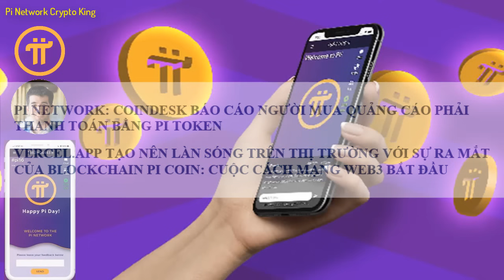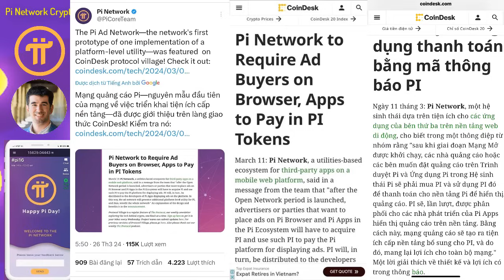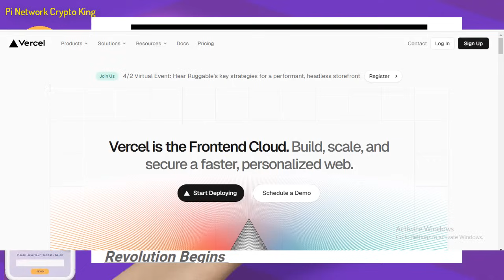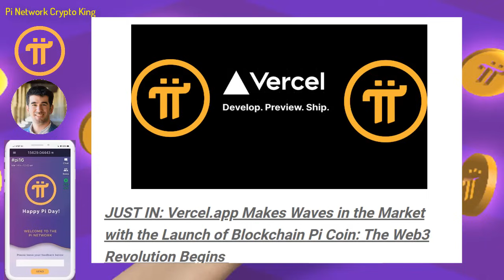Pi Network: Coindesk báo cáo người mua quảng cáo bằng Pi coin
Pi Network: Coindesk báo cáo người mua quảng cáo phải thanh toán bằng Pi Token
Vercel.app tạo nên làn sóng trên thị trường với sự ra mắt của Blockchain Pi Coin: Cuộc cách mạng Web3 bắt đầu

1 dự án miễn phí cho người dùng lớn nhất thế giới, chưa có dự án nào và chưa có đồng crypto nào làm được điều này, những người biết đến Pi là một niềm hạnh phúc và may mắn trong cuộc sống này, bời vì lịch sử khó có thể lặp lại và thời gian không đợi chúng ta, Pi là một cơ duyên với những người tiên phong.
Người sáng lập dự án:
1. Vào app Store hoặc CH play gõ " Pi Network"
2. Click vào ứng dụng đã cài, rồi vào " continue with phone number" chọn " Vietnam +84" rồi điền số điện thoại mình vào. Bạn ở quốc gia nào thì điền đầu số quốc gia đó
3. Nhập password cho tài khoản ( tối thiểu 8 ký tự có 1 chữ viết hoa vá 1 số)
4. Nhập họ và tên ( không dấu) vào " first name" và " last name". phần tên tiếng anh nhập không dấu, tất cả in hoa.
5. Mục " Choose usename" các bạn nhập tên tài khoản, nhớ là viết không dấu ( ví dụ : tên riêng VAN A Họ: NGUYEN ).
6. Mục " invitation code" các bạn nhập "huunguyen77" rồi ấn submit
7. Chạy 3 ngày liên tục lập vòng tròn bảo mật
8. Xác minh sđt, facebook
9. Bật tia sét kích hoạt sau mỗi 24h